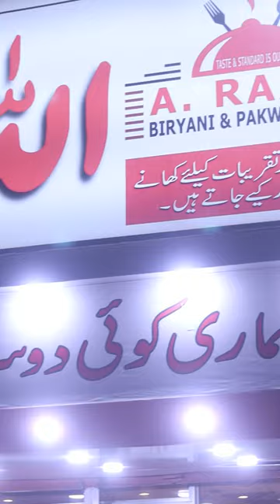The Perfect Beef Yakhni Biryani In Karachi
Welcome to Allah Razi Biryani Centre, you can find here the Perfect Beef Yakhni Biryani in Karachi. Experience the magic of their signature beef yakhni biryani, meticulously crafted to perfection.

ADDRESS:
Allah Razi Biryani Centre, Kallu Chowk, Korangi No.4, Karachi.